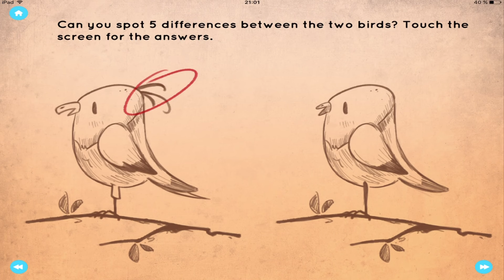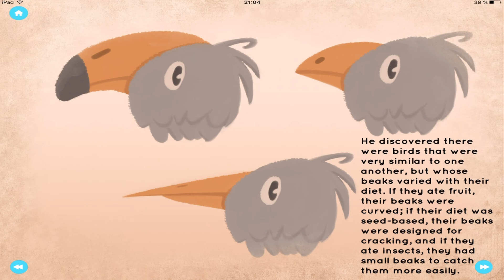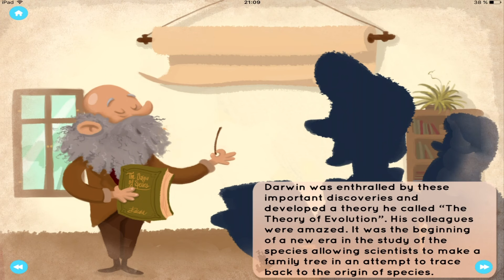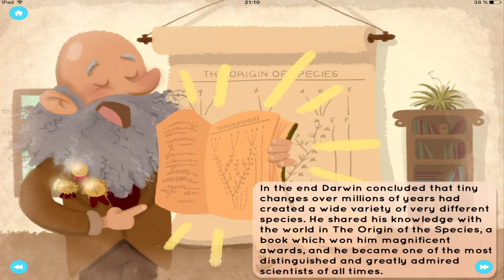DARWIN, THE ORIGIN OF SPECIES KIDS STORY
Audio Children's story "DARWIN, THE ORIGIN OF SPECIES" is to learn or help sleep. These kid's stories belong to the Android App and iOS "Blue Planet Tales" that you can download below.

APP INFORMATION
☉ Application: BPT Kids Story
☉ Developer: Blue Planet Tales